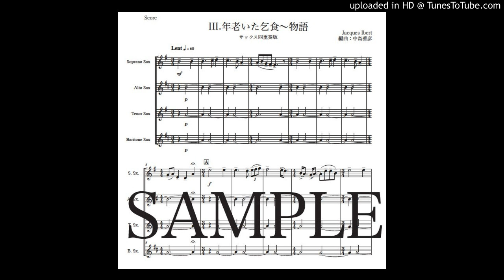イベール「3.年老いた乞食〜物語」サックス四重奏版（編曲：中島雅彦）